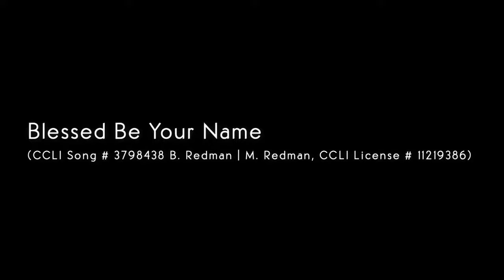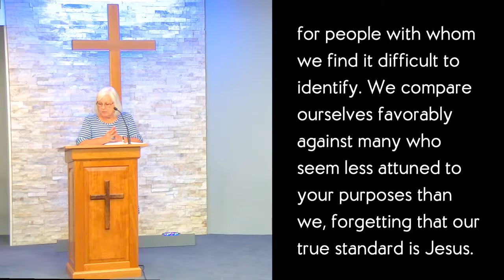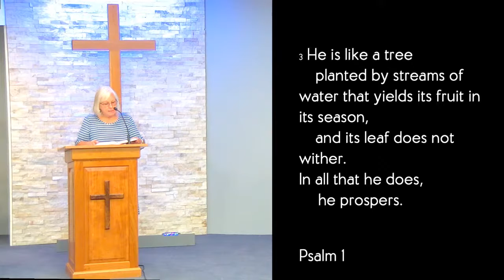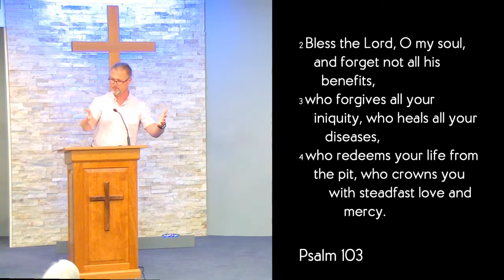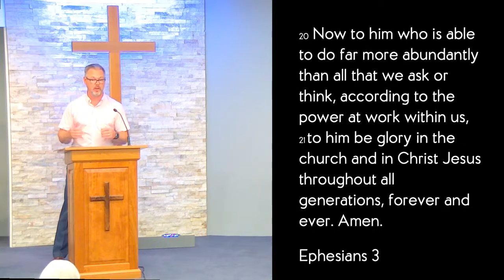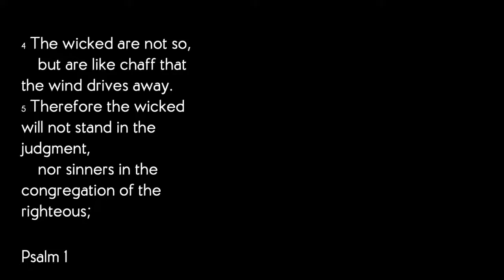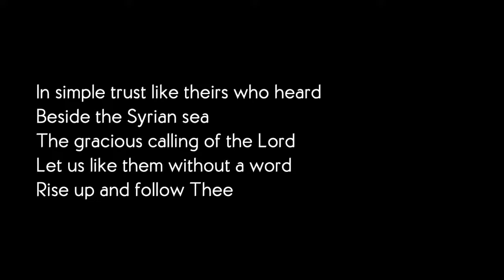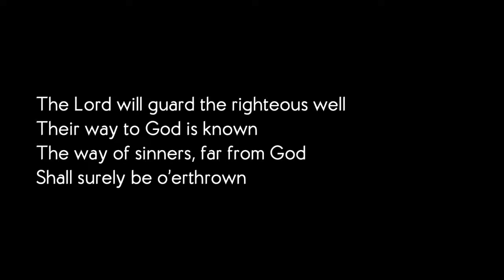July 11, 2021 Worship with Road to Emmaus Church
Road to Emmaus Church
a member congregation of
ECO: A Covenant Order of Evangelical Presbyterians
Summer Wisdom: The Psalms of Blessing and Perishing
Psalm 1